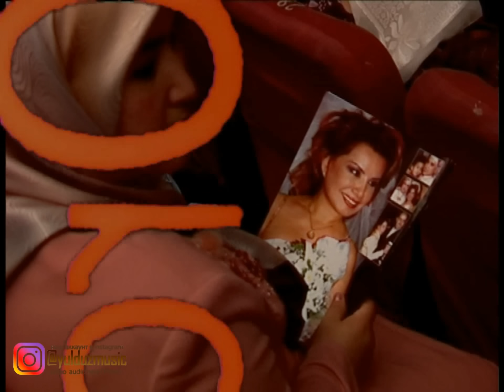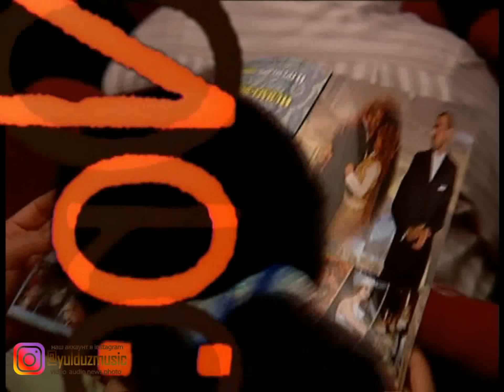YULDUZ USMONOVA- KERAK BO'LSA, JONIM FIDO|ЮЛДУЗ УСМОНОВА-КЕРАК БУЛСА,ЖОНИМ ФИДО(КОНЦЕРТ 2007)